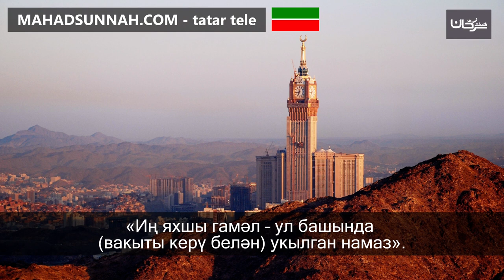98 «Иң яхшы гамәл – ул башында вакыты керү белән укылган намаз» أَفْضَلُ الأَعْمَالِ الصَّلَا